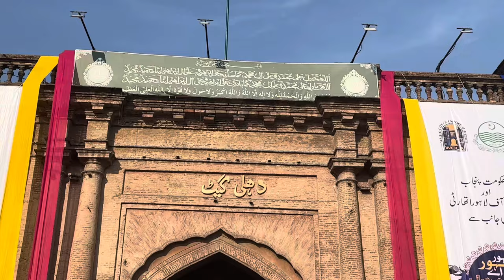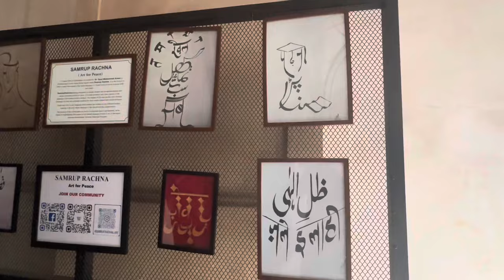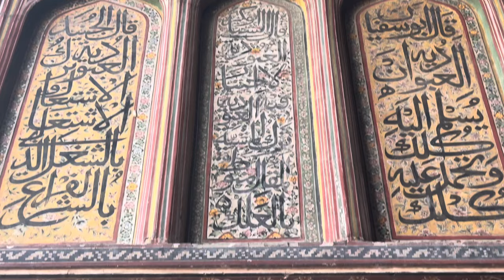Masjid Wazir khan and Shahi hammam lahore /Group documentary/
Description
Proud Of Lahore Masjid Wazir Khan - Wazer Khan Mosque History - Ranjit Singh Sikh Era The Wazir Khan Mosque is a 17th-century mosque located in the city of Lahore, Punjab, Pakistan. The mosque was commissioned during the reign of the Mughal Emperor Shah Jahan as a part of an ensemble of buildings that also included the nearby Shahi Hammam baths.The mosque was commissioned by the chief physician to the Mughal Court, lam-ud-din Ansari, who was known as Wazir Khan. He later became the Subedar, or Viceroy of Punjab, and commissioned several monuments in Lahore. He commissioned the Wazir Khan mosque in
1634 AD in order to enclose the tomb of Miran Badshah, an esteemed Sufi saint whose tomb now lies in the courtyard of the mosque.
The mosque's interior was richly embellished with frescoes while the exteriorWazir Khan's mosque superseded the older
Maryam Zamani Mosque as the Lahore main mosque for congregations of Friday prayers. Wazir Khan's mosque was part of a larger complex that included a row of shops traditionally reserved for calligraphers and bookbinders, and the town square in front of the mosque's main entrance.
The mosque is built on an elevated plinth, with the main portal opening onto the Wazir Khan Chowk. Its outer perimeter measures 279 ft. (85 m) by 159 ft. (48 m), with the long axis parallel to the Shahi Guzargah. It was built with bricks laid in kankar lime.

Shahi hammam:
400 Year Old Spa? | Shahi Hamam Mini Documentary w/ English Subtitles | inzie vlogs
inzie vlogs The city of Lahore that was once termed as golden sparrow of the Mughal Empire had 12 gates, one of which led to Delhi. Watch how the traders and royal guests would make a quick stop at this Mughal era spa before meeting the Emperor.
Shahi Hamam of Lahore is 400 years old and it was build in the era of Shahjahan.
Recently authorities have tried revive this historical place and it has been renovated from 2013 to 2018 and now it is open for the public. Urdupoint anchor Usman Butt has visited the place and shown us how it looks like now and how emperors used to have bath in this Shahi Hamam have a look.